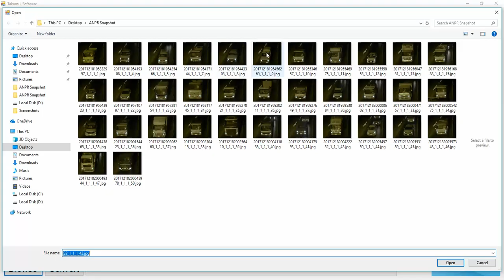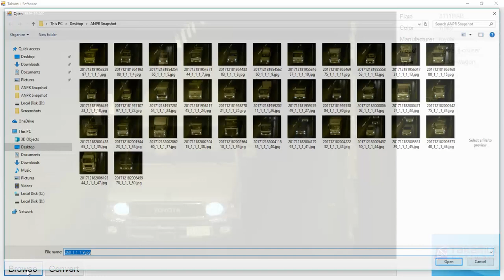ANPR Demo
ANPR Demo by Takamul